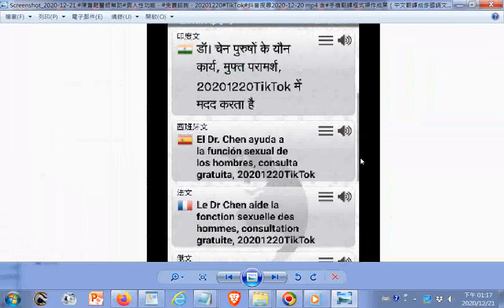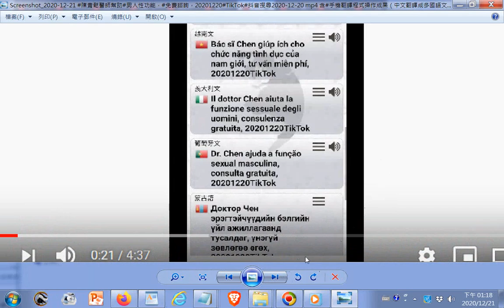陳青鬆醫師幫助 男人性功能，免費諮詢，20201220#TikTok#抖音搜尋2020 12 20 含#手機翻譯程式操作成果（中文翻譯成多國語文）gg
閩南語讀經影片合輯